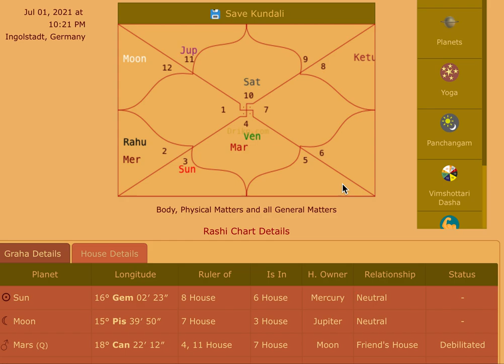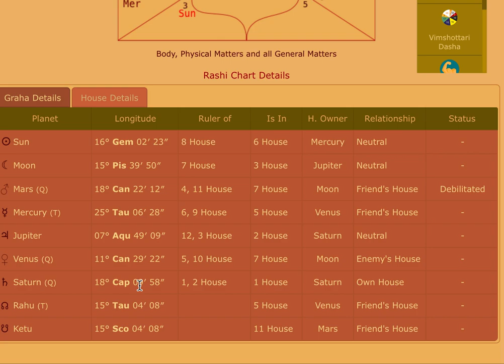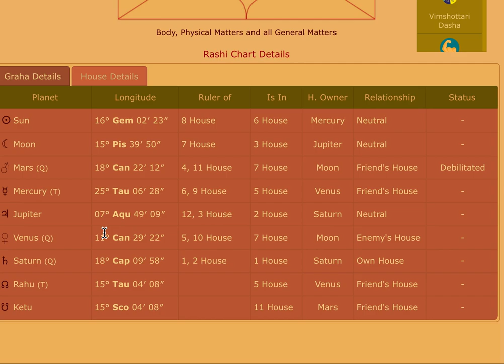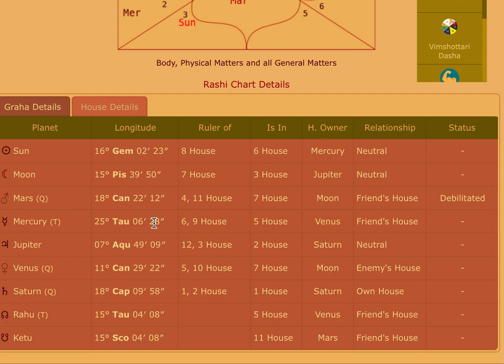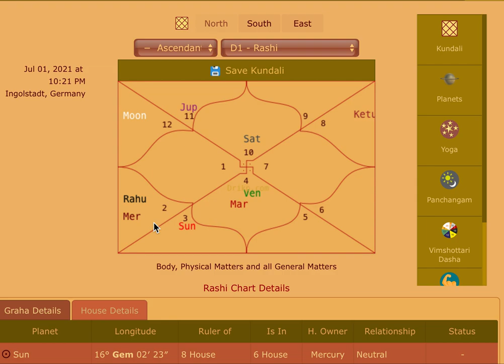July 2021 Horoscope - Find Purpose, Relax, Meditate, Learn, Communicate, Forgive, Laugh & Apologise